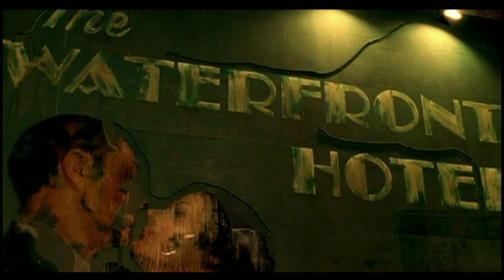Michael Jackson You Rock My World SONOPHONE REMIX EDITED